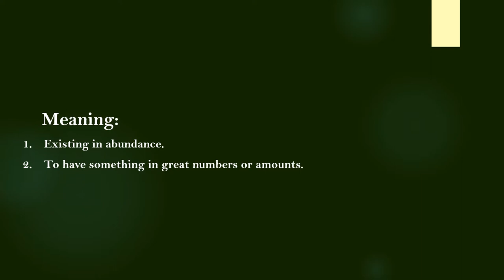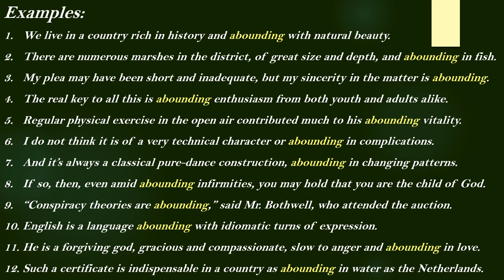Abounding Meaning with Examples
Meaning:

1. Existing in abundance.

2. To have something in great numbers or amounts.

Examples:

1. We live in a country rich in history and abounding with natural beauty.

2. There are numerous marshes in the district, of great size and depth, and abounding in fish.

3. My plea may have been short and inadequate, but my sincerity in the matter is abounding.

4. The real key to all this is abounding enthusiasm from both youth and adults alike.

5. Regular physical exercise in the open air contributed much to his abounding vitality.

6. I do not think it is of a very technical character or abounding in complications.

7. And it’s always a classical pure-dance construction, abounding in changing patterns.

8. If so, then, even amid abounding infirmities, you may hold that you are the child of God.

9. “Conspiracy theories are abounding,” said Mr. Bothwell, who attended the auction.

10. English is a language abounding with idiomatic turns of expression.

11. He is a forgiving god, gracious and compassionate, slow to anger and abounding in love.

12. Such a certificate is indispensable in a country as abounding in water as the Netherlands.